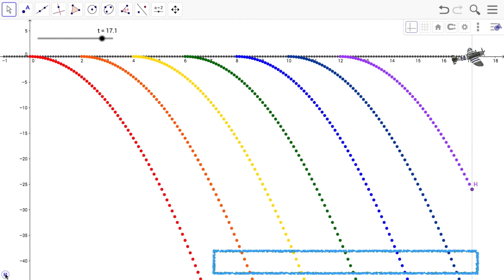【模擬】GeoGebra繪製轟炸機釋放炸彈的軌跡